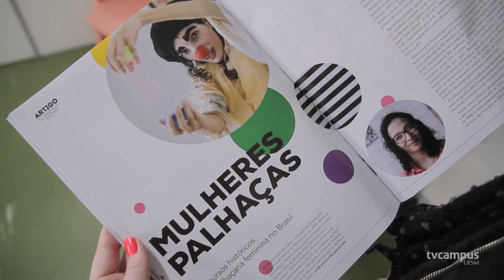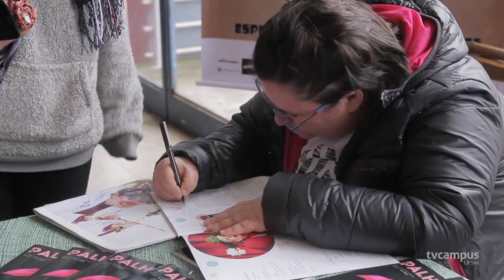Encontro de palhaços leva alegria à Santa Maria - TVC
Nada como um bom e velho nariz vermelho para despertar a alegria, as risadas e a imaginação de todos por onde passa!  O 6º Encontro de Palhaços da Coxilha promoveu a arte na comunidade santa-mariense durante uma semana de atividades. Quer saber o que rolou?!